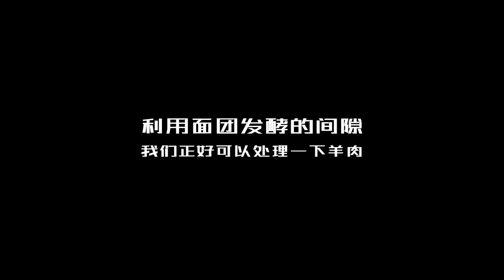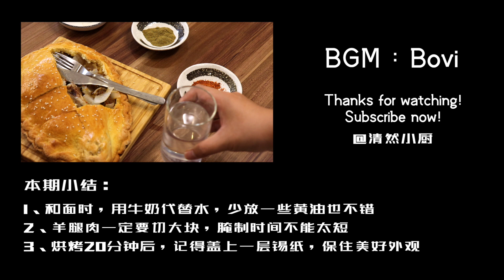【烤羊腿麵包】異域風情美味，麵包裡面藏羊腿？麵包酥脆噴香、羊腿柔嫩多汁（詳細講解）| 清然小廚QR Kitchen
中國新疆與八個國家接壤，新疆的每一道美食都多多少少包含了各個國家各個民族的的人文風情。
烤羊腿麵包，是新疆維吾爾族一道讓人一聽名字就流口水的美食。

腌制羊腿的孜然，就是這些接壤8個國家烹煮美食必不可少的調料之一。
在烤羊腿麵包的麵包處理上，又借鑒融合了俄羅斯大列巴的製作工藝。
一刀切下去：外表面包皮酥脆、麥香濃郁，裡面的羊腿柔嫩多汁，一脆一嫩的搭配，
增加了味覺上的豐富層次，又增添了幾分對各民族飲食、文化的交流和互通。

新疆，就是這麼一個讓人憧憬又嚮往的美麗之地。
關注 「清然小廚」，你將看到前所未有的新疆。

食材準備
中筋麵粉：300克
鹽：3-5克
酵母：2克
糖：10克
牛奶：適量
羊腿肉：切大塊
羊腿骨：3根
孜然粉
辣椒面
黑胡椒
洋蔥：1顆
白芝麻

0:23 製作麵餅
1:15 處理羊肉
1:38 腌制配方
2:50 做麵包
4:09 烤箱設置
5:24 小提示